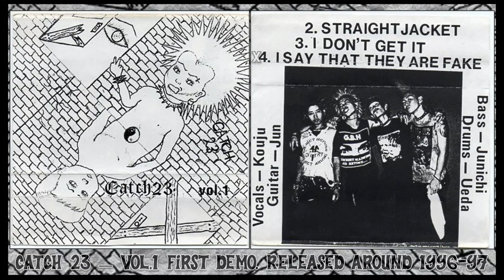CATCH 23 – Vol. 1 First demo (Japan, 1996/7, FULL TAPE)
Japanese hardcore/punk band from Nagoya. Active in mid-late '90s.

Tracks:
A1 00:00 Untitled
A2 01:40 Straight Jacket
B1 03:24 I Don't Get It
B2 05:13 I Say That They Are Fake

Members:
Bass – Junichi
Drums – Ueda
Guitar – Jun
Vocals – Kouju

First demo. Released around 1996-97.
Cassette, C10, Not On Label